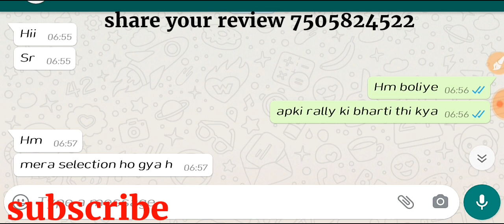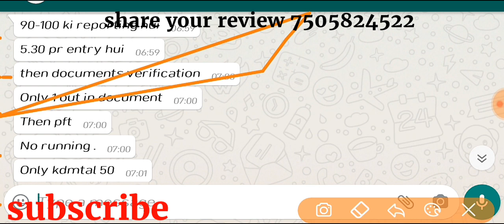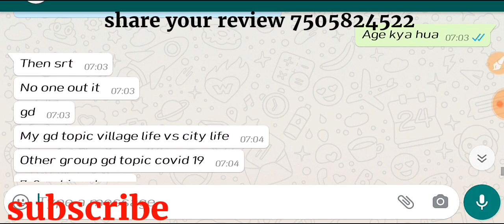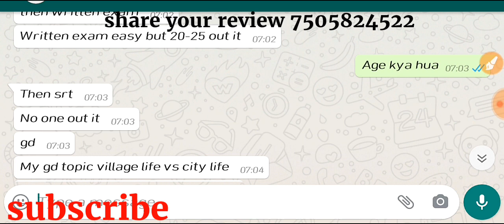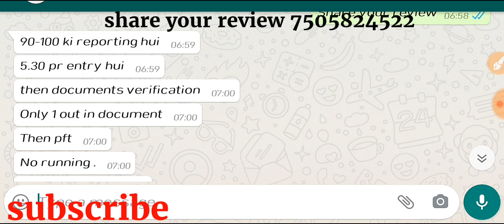Airforce rally bharti review kanpur,Airforce rally bharti kanpur,rally bharti airforce x group 2020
document airforce rally bharti

About The Video 👇👇👇👇

Welcome here. 👇👇👇👇👇

share your review whats app only

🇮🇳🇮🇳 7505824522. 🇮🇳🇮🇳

for pdf join my telegram channel link...

Airforcee xy group rally bharti start from today so here im sharing the review with all of you so watch and share the video thank you jai hind..
guys here im share the full review of airforce xy group rally bharti. Airforce rally exam pft and medical full information thank you jai hind.

Airforce rally bharti review
Airforce xy group opem bharti rally review airforce xy group today rally bharti full review
Airforce xy group phase exam rally review
Airforce xy group phase second exam rally review
Airforce rally bharti today full review
Airforce xy group rally exam full review
Airforce rally bharti today full update
kanpur center full review
patna center rally bharti full review
mp full review of airforce rally airforce rally state wise full review
kanpur center airforce rally bharti full review

कदम ताल क्या होता है

share your review only what's app